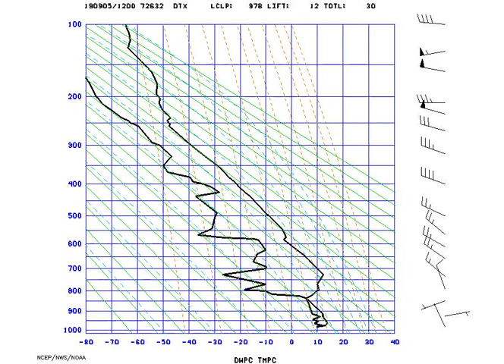AMS_StuveDetroit_2019-09-05